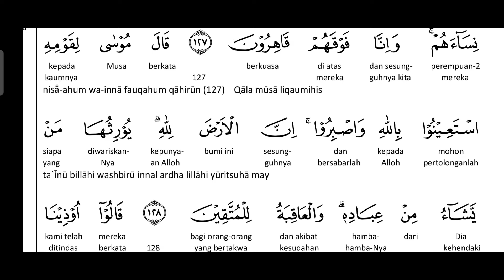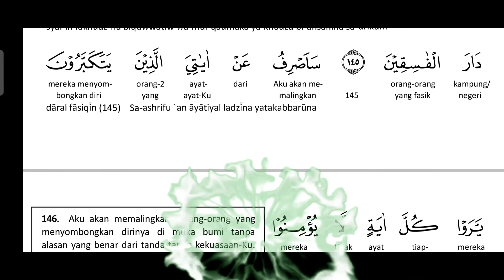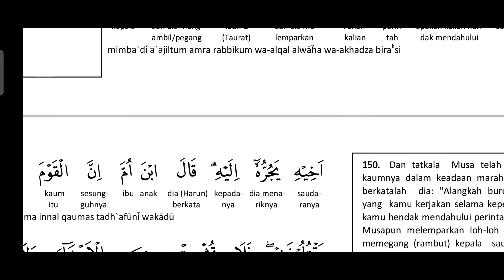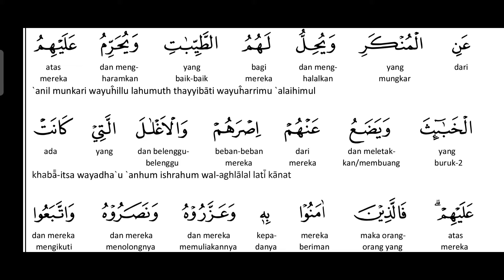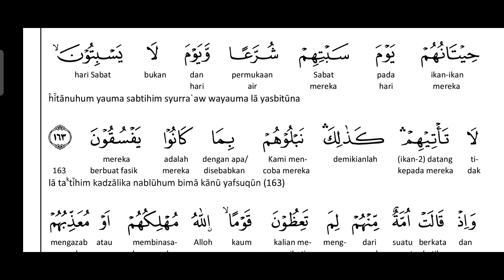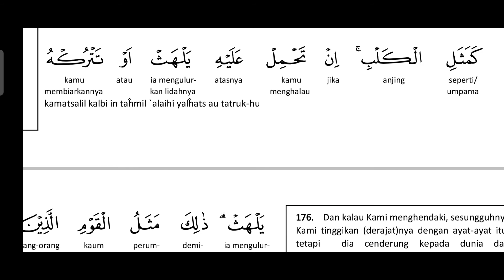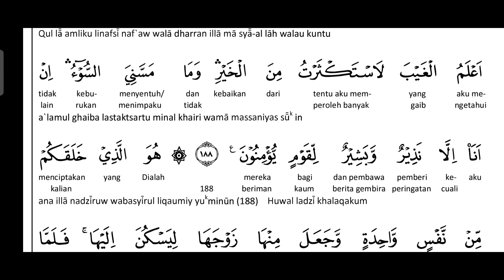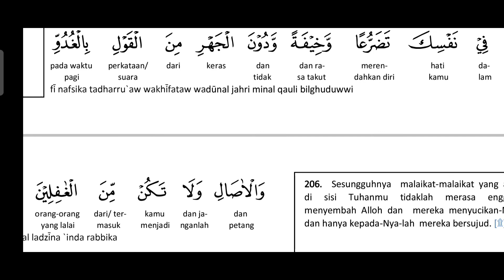Bacaan Al Qur'an Merdu Al A'raf, Makanan Bathin, Penenang Jiwa, Pengantar Tidur, Meditation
Syaikh Abdullah Al Matrood Al Quran Surah A'raf 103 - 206  teks Translation...

Link download mp3 al-quran 1x click :
1. Murottal Only = 486 MB »